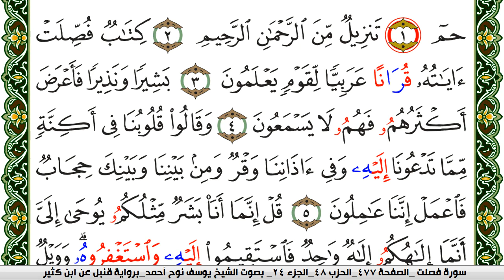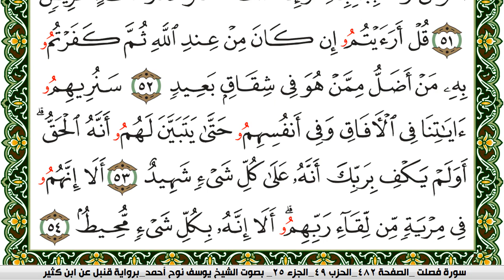سورة فصلت مكتوبة يوسف نوح احمد برواية قنبل عن ابن كثير